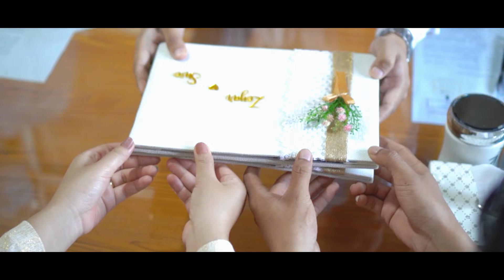Zeyar + Swe swe Our Anniversary